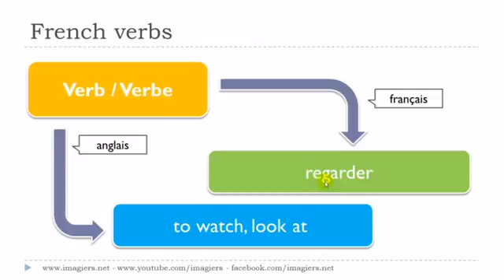Francouzsky lekce Le verbe # regarder